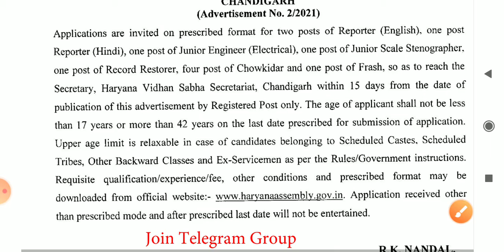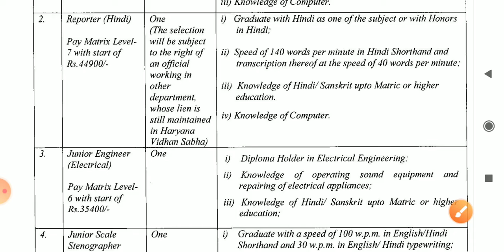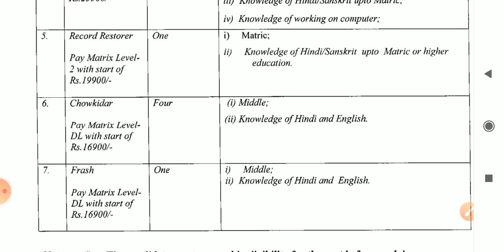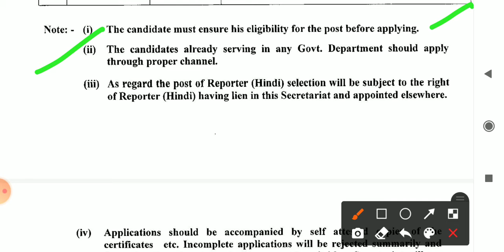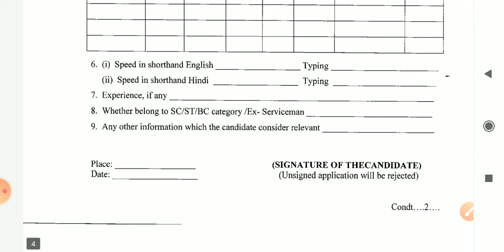haryana vidhan sabha recruitment 2021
our telegram chanal link

hssc update
hssc result
hssc syllabus
sakshm yojna update